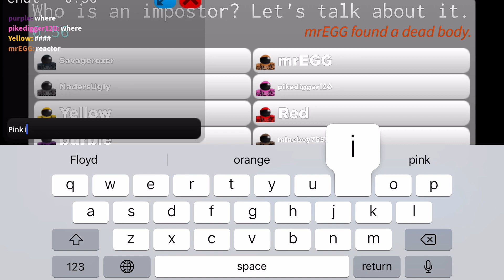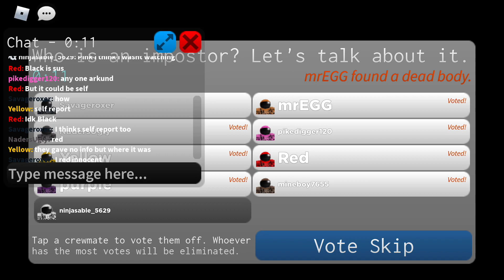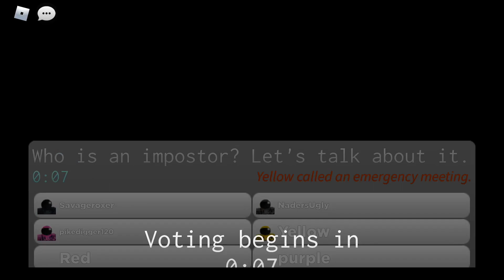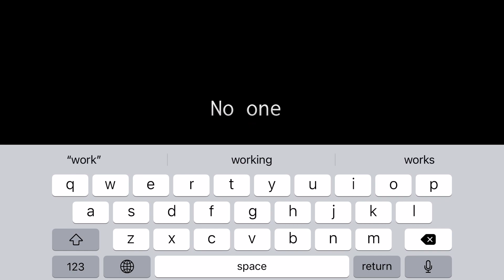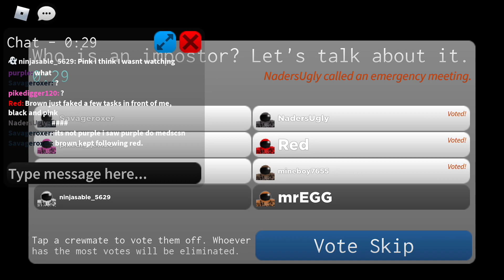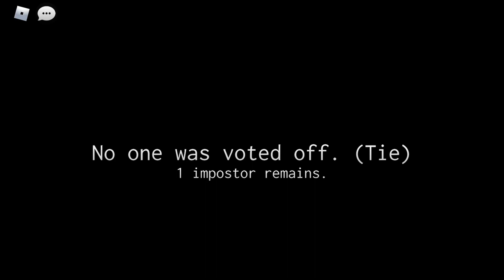What happened before the video Imposter part 1 |Roblox Among us